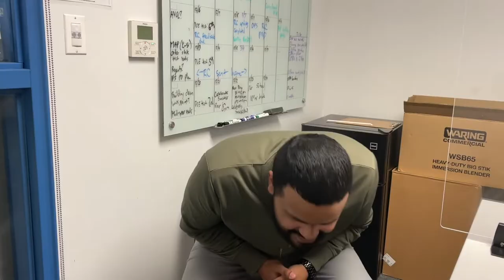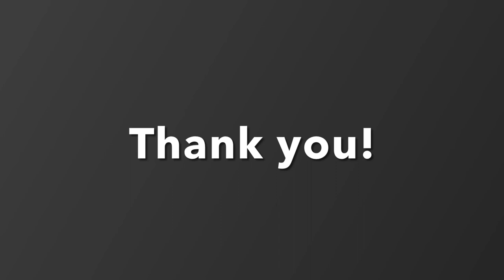International Men’s Day at Boys Prep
We are celebrating different cultures here at Boys Prep.